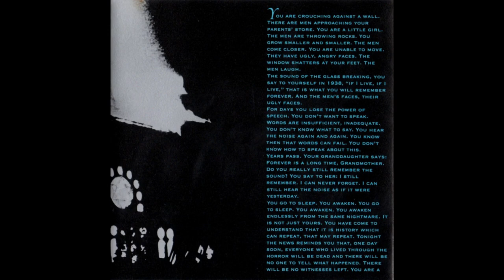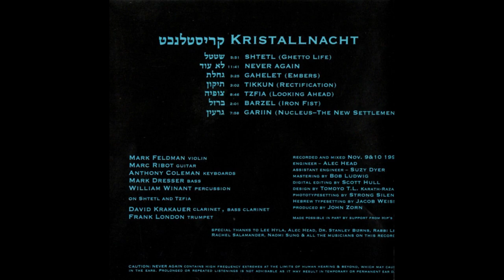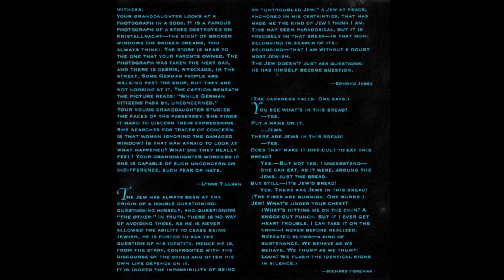John Zorn - Kristallnacht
One of the most prolific recording artists of all time (not necessarily a compliment), New York-based alto saxophonist John Zorn (1953) has certainly been very active. His gargantuan discography contains many ridiculous albums, released only because the cost of manufacturing CDs collapsed during the 1990s, but also a few important works that helped redefine the avantgarde at the turn of the century.
John Zorn (1953) studied composition in New York but conducted his first experiments in improvisation when he lived in St. Louis, where he met Joseph Bowie and other promising African-American musicians. Zorn, however, was already influenced by a variety of musical sources, both classical and jazz and even by cartoon soundtracks.
John Zorn emerged from the milieu of the solo creative improvisers, but his concept of "improvisation" was more closely related to John Cage's aleatory music than to Ornette Coleman's free-jazz.

 Zorn's combinatorial exercises and cut-up techniques were in fact better pursued in his chamber music, which yielded large-scale works such as Kristallnacht (november 1992), for a Jewish ensemble (Mark Feldman on violin, Marc Ribot on guitar, Anthony Coleman on keyboards, Mark Dresser on bass, William Winant on percussion, David Krakauer on clarinet.

Tracklist:

1  Shtetl (Ghetto Life) 00:00
2  Never Again 05:55
3  Gahelet (Embers) 17:41
4  Tikkun (Rectification) 21:09
5  Tzfia (Looking Ahead) 24:11
6  Barzel (Iron Fist) 33:00
7  Gariin (Nucleus-The New Settlement)  35:03

Country: USA
Genre: Radical Jewish Culture, avantgarde, klezmer, noise
Year of release: 1993
Format: FLAC (image + .cue)
Audio bitrate: lossless